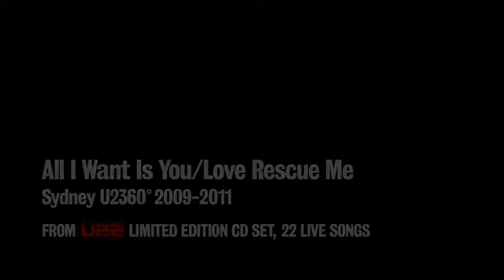U2BR.COM - All I Want Is You / Love Rescue Me (U22)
Recorded at ANZ Stadium, Sydney, 14 December 2010. Rattle and Hum revisited - and what a combination. "All I Want Is You/Love Rescue Me" is on U22, soundtrack of U2360°, as voted for by U2 fans. Join U2.com. Get the double-live CD.

U2.com